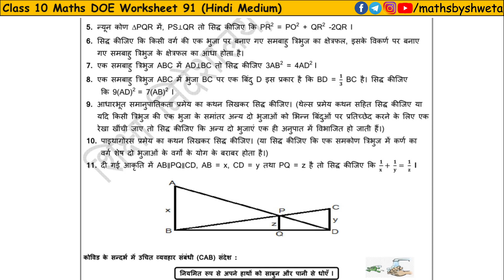Class 10 Maths Worksheet 91 in Hindi Medium | 10th Class Maths Worksheet 91 | 26 Feb | MathsByShweta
Class 10 maths worksheet 91 in hindi medium | 10th class maths worksheet 91 | 26 February | Maths by Shweta

Subject :  math
Topic : math